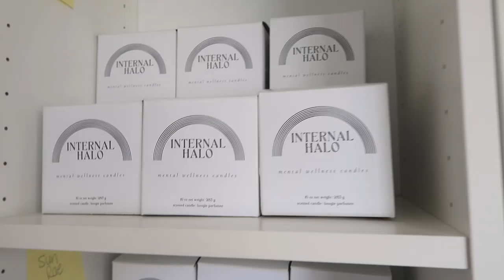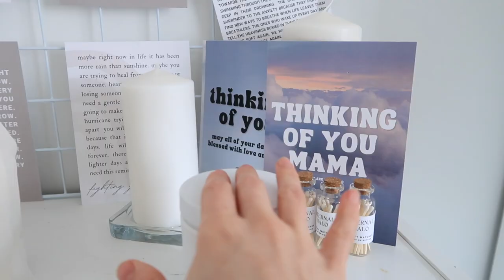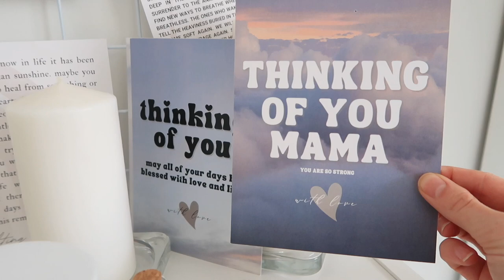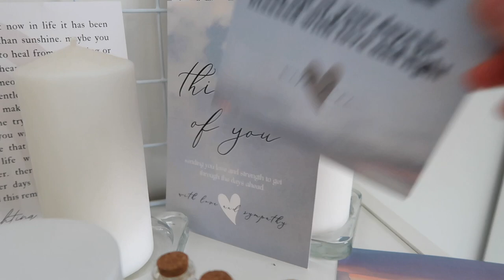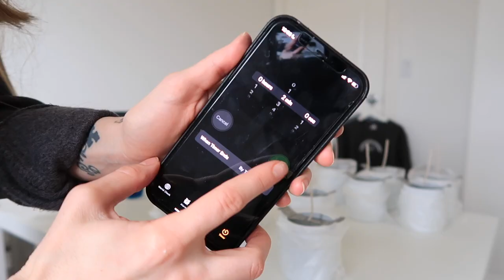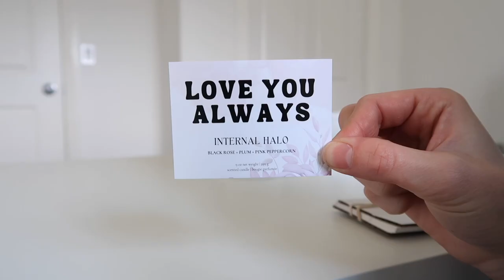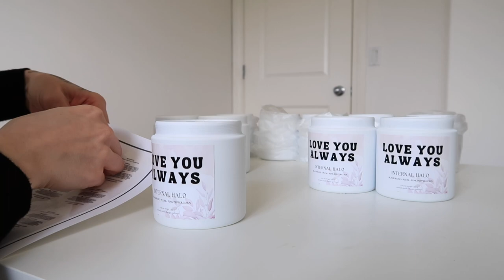CANDLE MAKING FOR BEGINNERS 2022 | CANDLE STUDIO TOUR | PREPPING FOR MY BUSINESS LAUNCH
I am finally launching my business Internal Halo, so I wanted to show you my candle studio tour, bts of candle making, and how to make candles

I started Internal Halo to inspire moments of self-care, reflection, and healing, while sending the message to take care of your mental health through all the products created. Our website officially launches today, so I thought I would take you behind the scenes of the candle-making process, our business launch, and what products we sell at Internal Halo. Today was all about making our mother’s day gift boxes for Sunday!

All products used in the video are linked below!

Hopefully you enjoy today's candle-making business and candle studio tour vlog!

LET’S CONNECT!

CANDLE SUPPLIES MENTIONED IN THE VIDEO :

CANDLE POURING PITCHER
CANDLEWICK TRIMMER
CANDLEWICK TABS
CANDLE PRESTO POT
POURING DISPENSER
CANDLE PITCHER SMALL
MICROFIBRE CLOTHS
FRAGRANCE DROPPERS
HOLE PUNCHER